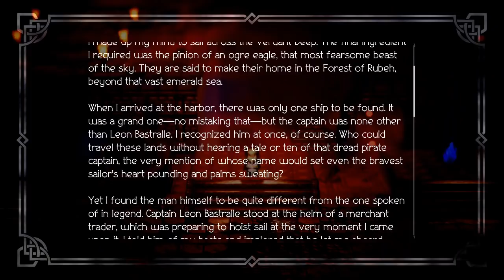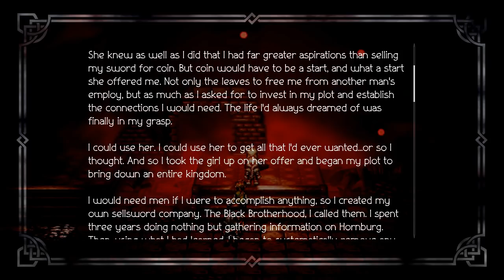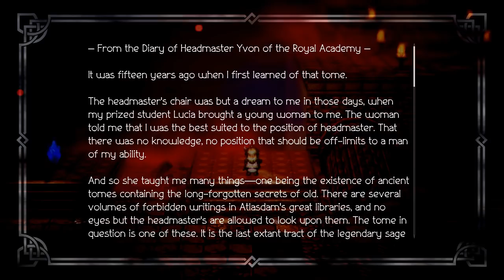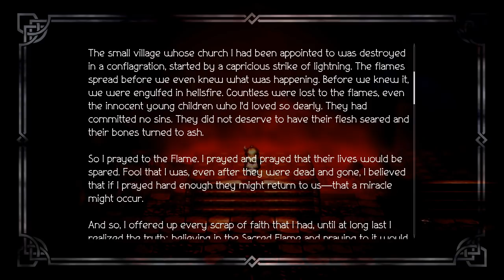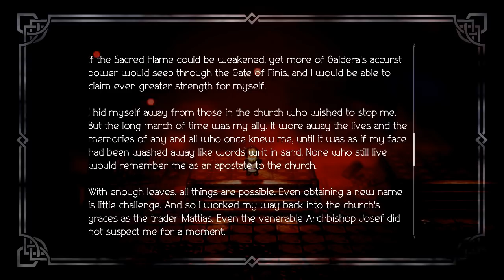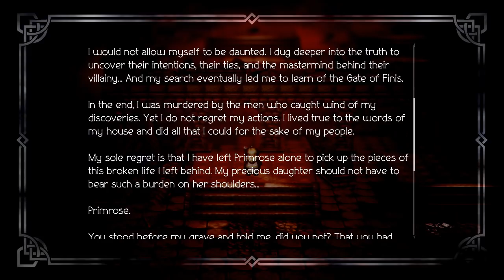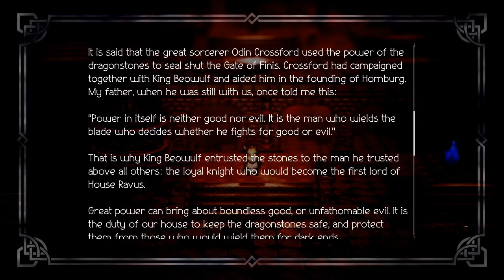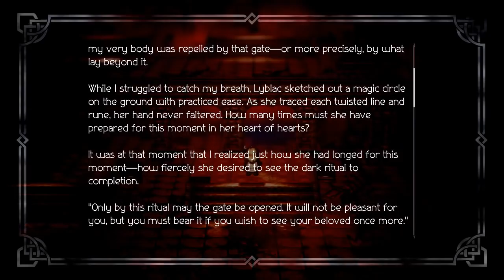Octopath Traveler - Finale: True Final Boss and Ending